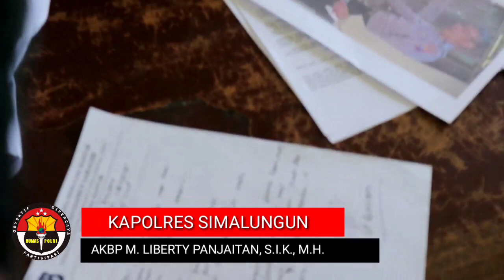PENGUNGKAPAN KASUS KEKERASAN TERHADAP ANAK AKIBATKAN KEMATIAN